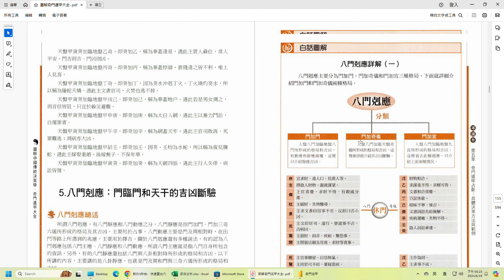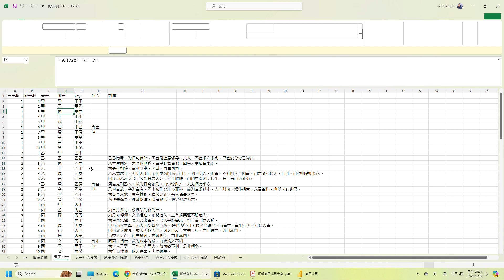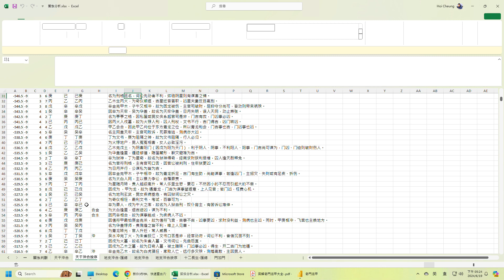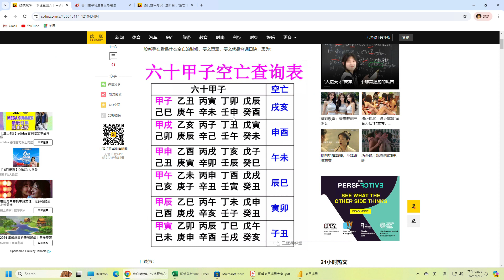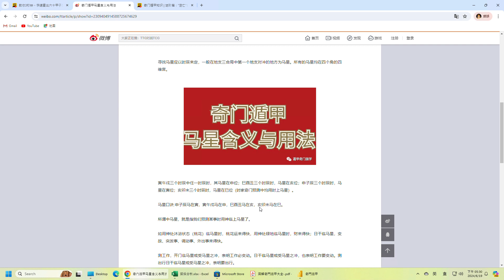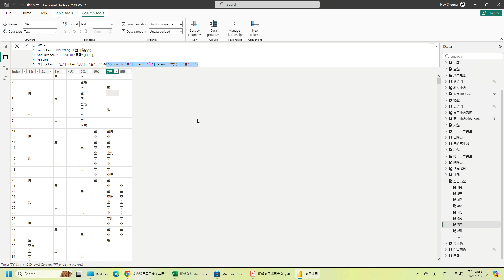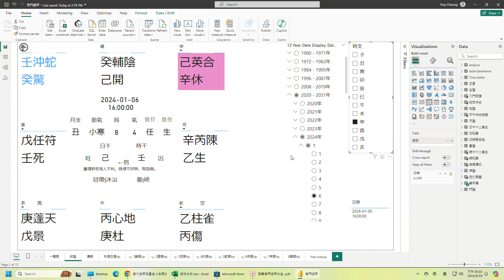9. 奇门遁甲空亡和驿马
空亡
甲子---乙丑---丙寅---丁卯---戊辰---己巳---庚午---辛未---壬申---癸酉 (遇)戌 亥
甲戌---乙亥---丙子---丁丑---戊寅---己卯---庚辰---辛巳---壬午---癸未 (遇)申 酉
甲申---乙酉---丙戌---丁亥---戊子---己丑---庚寅---辛卯---壬辰---癸巳 (遇)午 未
甲午---乙未---丙申---丁酉---戊戌---己亥---庚子---辛丑---壬寅---癸卯 (遇)辰 巳
甲辰---乙巳---丙午---丁未---戊申---己酉---庚戌---辛亥---壬子---癸丑 (遇)寅 卯
甲寅---乙卯---丙辰---丁巳---戊午---己未---庚申---辛酉---壬戌---癸亥 (遇)子 丑

申子辰馬在寅，寅午戌馬在申，巳酉醜馬在亥，亥卯未馬在巳
數據下載: